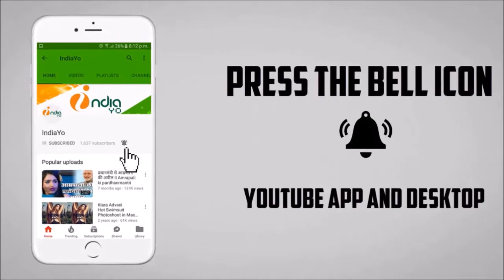Saiyan Arab Gaile Na - संईया अरब गईले ना - Upcoming Bhojpuri Movie 2018 - Khesari Lal Yadav